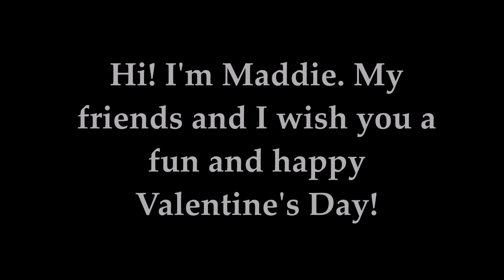Maddie's Valentine Video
Maddie says, "These are some of the Valentine pictures that Mom has taken of us over the years. Of course, I'm only one year old, so I'm (mostly) a baby in this video. I'm so stinkin' cute!"